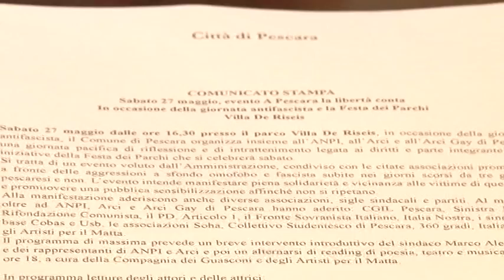ANPI e Sinistra Italiana contro aggressioni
Dopo le aggressioni a sfondo omofobo e anche politico verificatesi a Pescara, Sinistra Italiana e ANPI chiedono di non sottovalutare l'accaduto, invitando tutti ad una riflessione nel nome della Costituzione